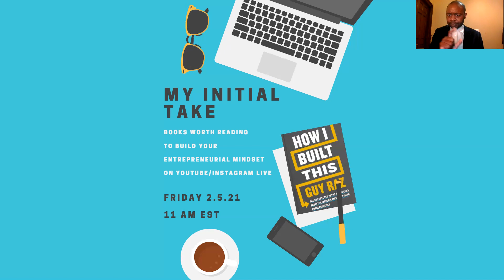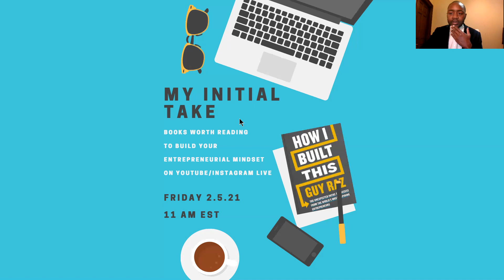MY INITIAL TAKE ON "HOW I BUILT THIS? : BOOKS WORTH READING TO Build Your RENTREPRENEURIAL MINDSET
I provided my initial take on "How I Built This?: The Unexpected Paths to Success from the World's Most Inspiring Entrepreneurs by Guy Raz.

I rated the book under 3 categories, each with a minimum score of 0 and a maximum of 10.

1. Practicality

2. Relatability

3. Provides a Framework(s) on adding Economic Value to Your Life

My overall score was 28 out of 30. You can watch the video to find out why.

You're always welcome to leave a comment or two on this video based on the following questions, and I will respond to you as well:

1. Have you read the book?
2. What is your own take on the book?
3. Do you agree with my rating?
4. Will you recommend this book to someone else?

I also post interviews from my podcast- Time 4 Emerging Markes: Doers Within Emerging Markets Please check those out as well.

We nurture an entrepreneurial mindset while helping people build the career that they love. Our first-class begins this Saturday, February 6th.

Feel free to like, recommend any book as well on entrepreneurship, emerging markets, and everything finance.